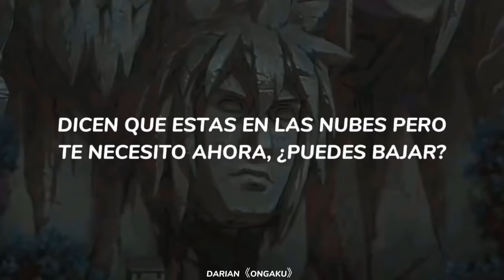Yung City - This One For You {Rip Dad} | (Naruto AMV) | Traducida al Español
End

Contador de suscriptores: 25